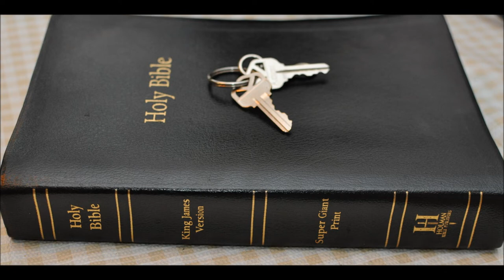Earthquakes and shakes and...Breaks part 1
End time events at the end of the tribulation with wrath upon the world.
Sally does it again.